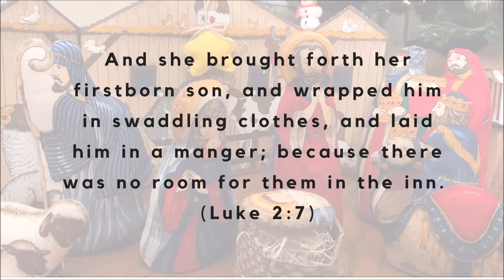Christmas Nativity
In this Christmas music video, Kevin and Sean set up a Nativity scene telling the story of the birth of Jesus.

Swaddling clothes and a manger full of hay
Held the baby in the stable where he lay.
Mary whispered softly while Joseph stood so near.
Swaddling clothes and a manger held the baby dear.

Shining star shone down brightly in the night
On the baby sleeping in the heavenly light.
Humble shepherds listened when angels came to earth.
Shining star burning brightly shone upon the birth.

Three kings travelling from the East so far
Found the baby by following the star.
Precious gifts were given to God’s begotten Son.
Three kings from the East bowed to the Holy One.

Alleluia!

"Swaddling Clothes" words and music by Geneil Breeze